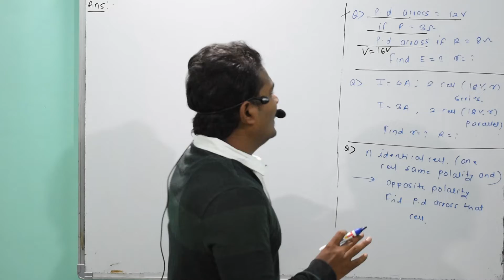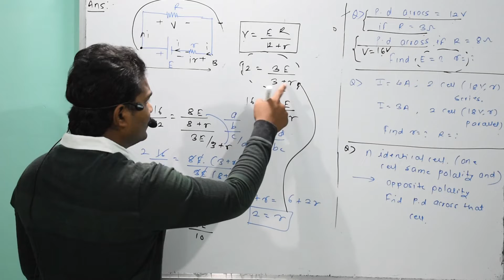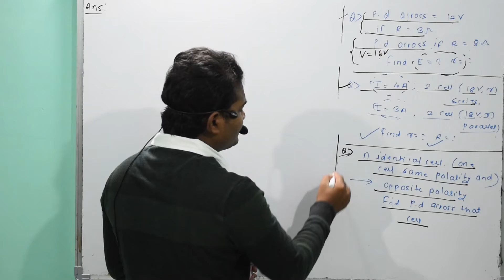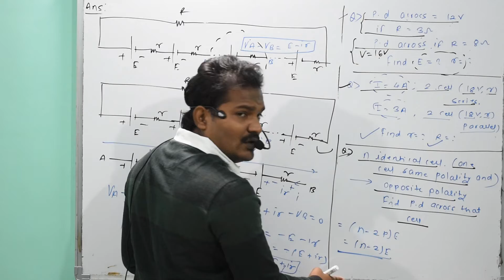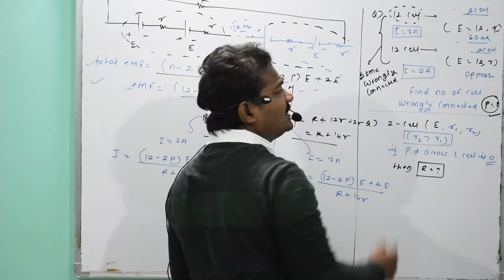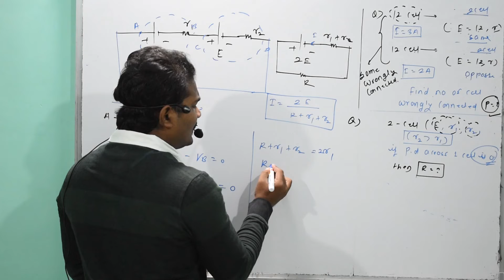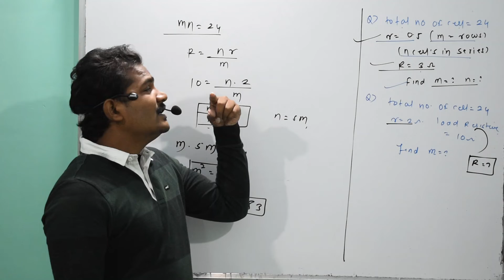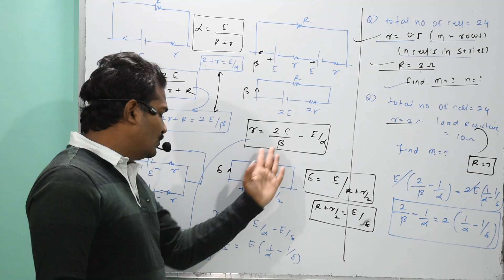Problems on EMF are in Series and Parallel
Different tricks for solving the problems on EMF are in Series and Parallel